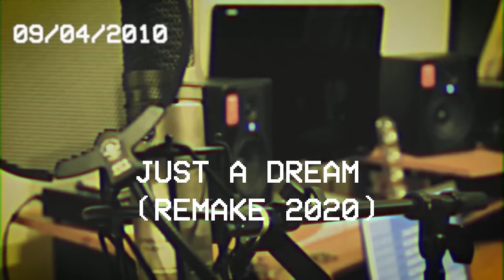Just a Dream (2020 Remake) - Jason Chen x Joseph Vincent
Jason Chen on iTunes/Spotify/KKBox!

Stay in Touch!